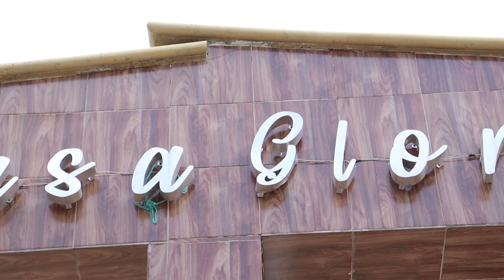De los mejores lugares para comer en CALPAN | Puebla, México.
👉 Si visitas Calpan y no conoces Casa Gloria, definitivamente no sabes de lo que te estás perdiendo. Aprovecha que continúa la temporada de ChilesEnNogada y visítalos cualquier día de la semana. 😉👌